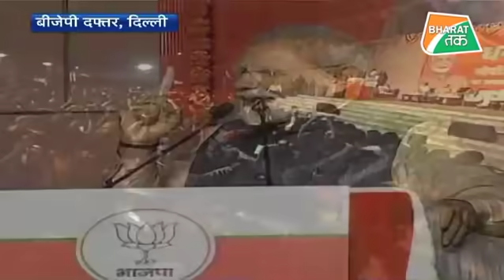प्रचंड जीत के बाद PM मोदी ने देश से क्या कहा ?